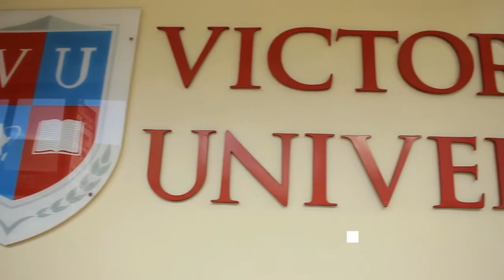DAVID ATAHO-FACILITIES MANAGER VICTORIA UNIVERSITY